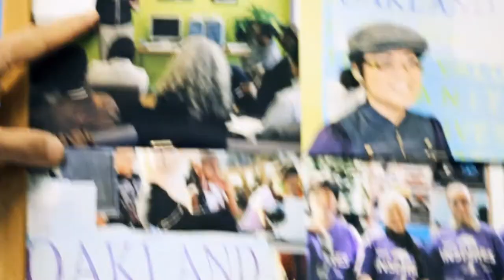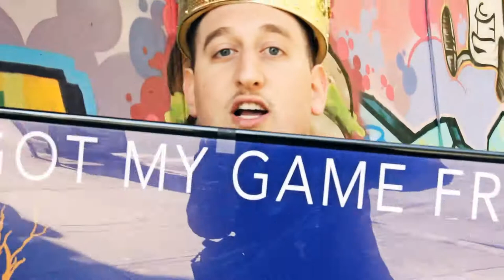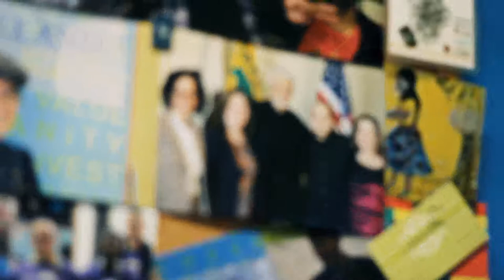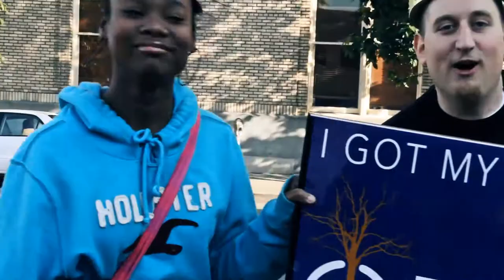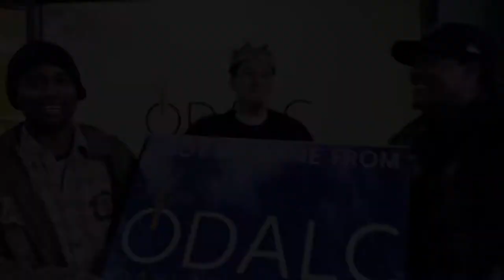BRIDGEGOOD Music Video : Malki Means King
- BRIDGEGOOD (fka Oakland Digital), an award-winning 501(c)(3) nonprofit organization, provides equitable tech access, design opportunities, and professional resources to job seekers. BRIDGEGOOD equips student Creatives with career skills required for the 1.8+ million tech job openings expected to be available in the U.S. by 2022, and aims to train 40,000 designers of color by 2030.

Learn more about Malki, malkimeansking.com.